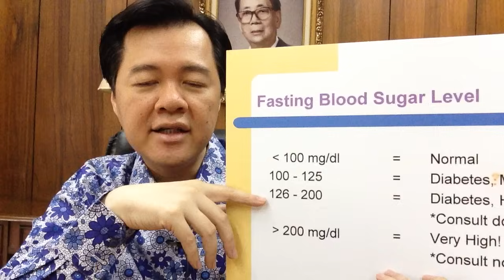Diabetes : What You Can Do - By Dr Willie Ong (English) #52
Diabetes : What You Can Do

Video By Dr. Willie T. Ong #52 (Internist and Cardiologist)

A fasting blood sugar ABOVE 126 mg/dL (7 mmol/L) means that you probably have diabetes.
Follow these tips:
1. Eat a healthy diet. Low in sugar and low in fat. Lose weight.
2. Engage in moderate exercise, but take care of your feet.
3. Check your blood sugar twice a week.
4. Consult your doctor regularly for medications, if needed.